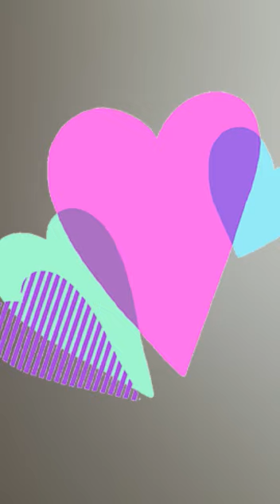Out to calafonia . Townie